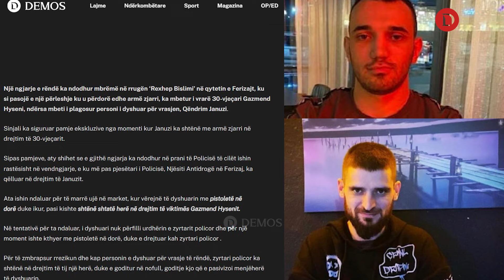Vëllai i reperit Buta, Qëndrim Januzi, dënohet me 17-vjet burgim për vrasjen e shokut të tij